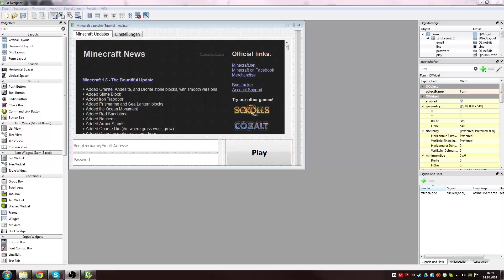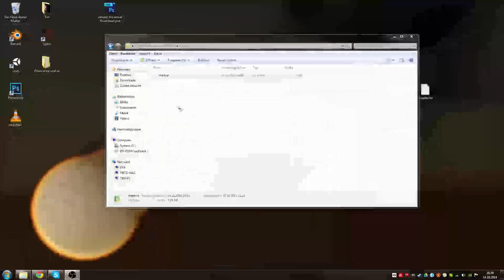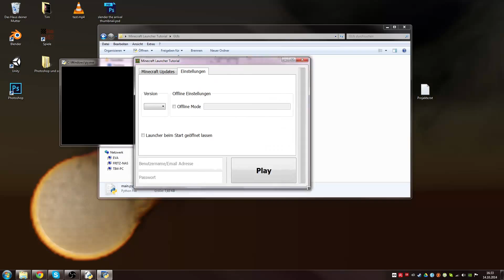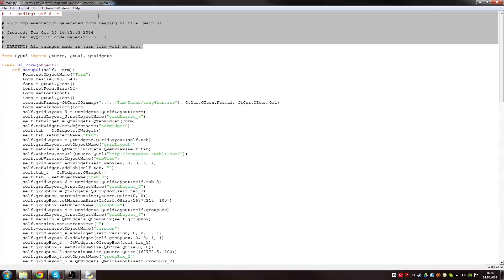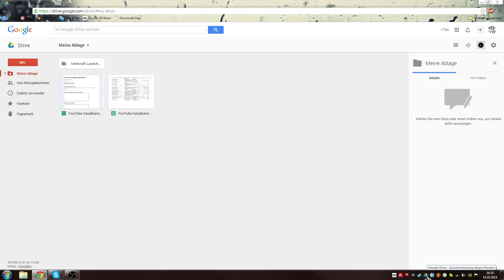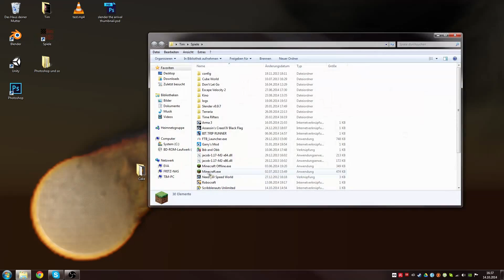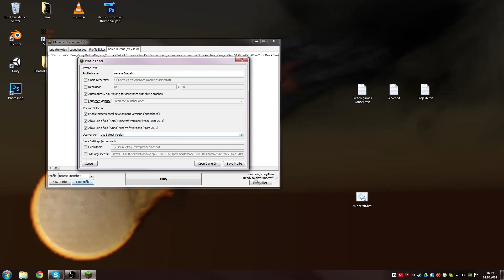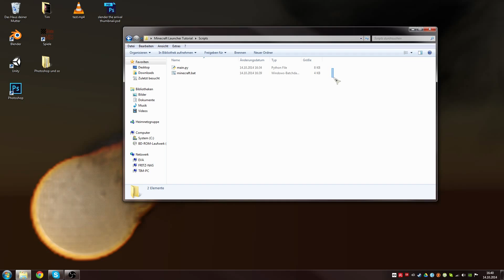Minecraft Launcher programmieren #5 - [Tutorial|Deutsch|HD]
Hier ist der 5. Part des Tutorials, wie man einen Minecraft Launcher programmiert!

Der Text, den ihr in die .bat Datei schreiben müsst:
@echo off
echo %*

Bitte vergesst nicht, das Video zu bewerten! Danke ;D